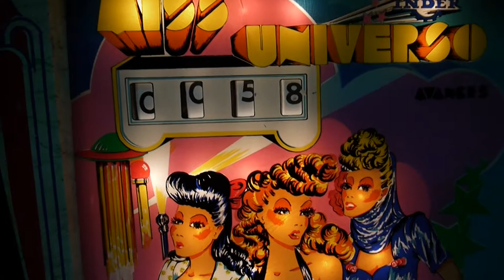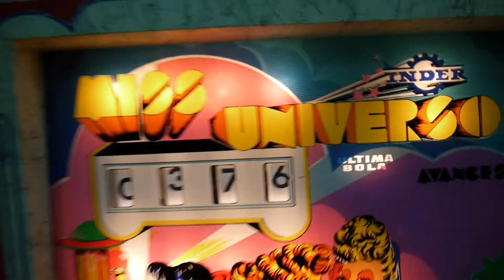Miss Universo INDER spanish Pinball 1 credit played (TEP Arnedo 2011)